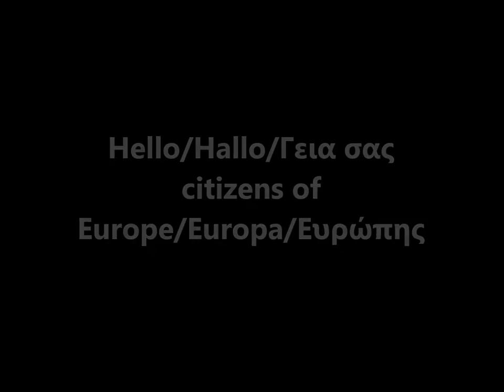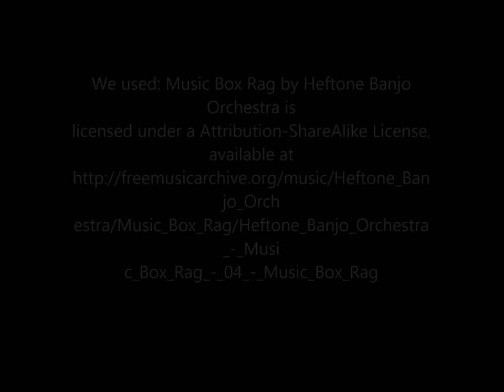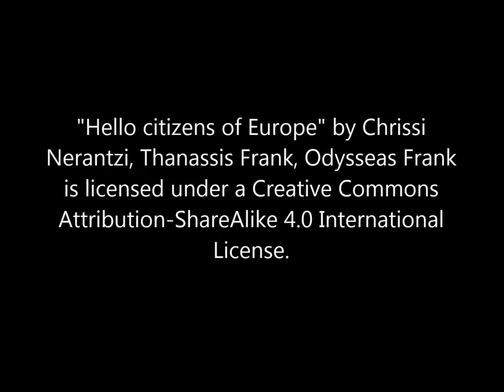Hello fellow citizens of Europe